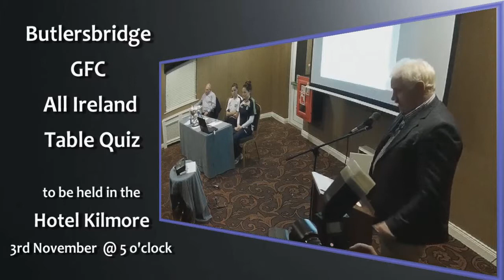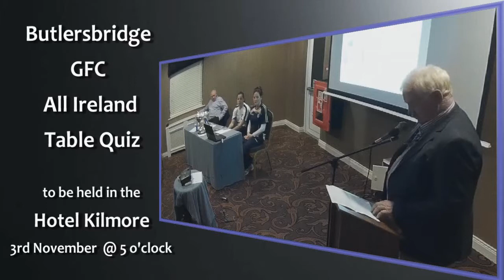Butlersbridge GFC Table Quiz Launch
Ronan Flanagan launches the Butlersbridge GFC Table Quiz, to be held in the Hotel Kilmore on the 3rd of November 2013 at 5o'clock. At the table is Tom O' Reilly the County Board chairman, also present were Grainne Smith (Butlersbridge) and Ciara O'Reilly (Castlerahan) Victorious ladies All Ireland Intermediate Champions